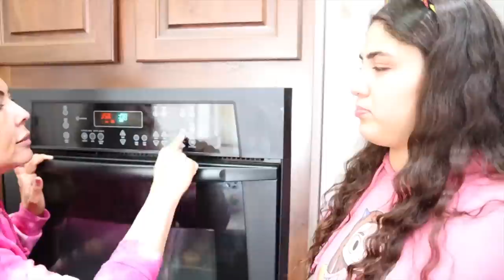BEST COOK WITHOUT A GROCERY STORE WINS and gets to choose!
TRY OUT THE SLIMEATORY APP!

After staying in the shed for 24 hours, Ameerah, Paul and Jeddah had an argument on what to do next! They debated between opening the door in the shed, opening the new shed and going back to the Slimeatory to test on that "secret weapon" they took earlier. They decided to have a challenge and who ever wins gets to decide what to do. The challenge is Best meal without a grocery store wins the decision! Watch to find out who won!

Check out some other amazing videos!

Rebecca Zamolo - 24 Hours Trapped with Best Friend inside Movie Theater in Our New House! | Rebecca Zamolo

ADDING RANDOM CAR PRODUCTS IN SLIME!

Mail:
Ameerah Navalua